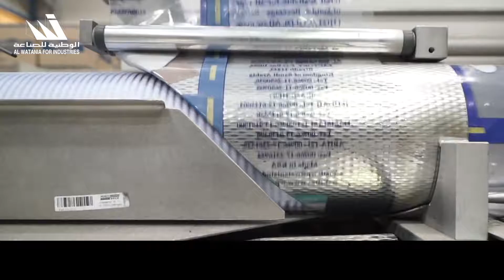الوطنية للصناعة إحدى شركات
الوطنية للصناعة إحدى شركات وقف_سليمان_الراجحي، والتي تسهم في دعم الصناعة الوطنية بتوفير منتجات محلية بجودة عالية منافسة للمنتجات العالمية